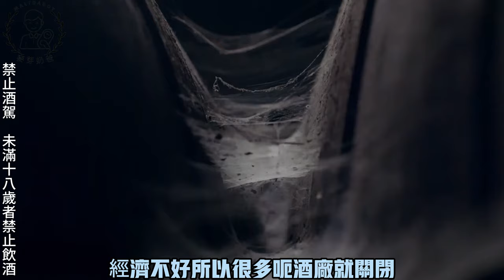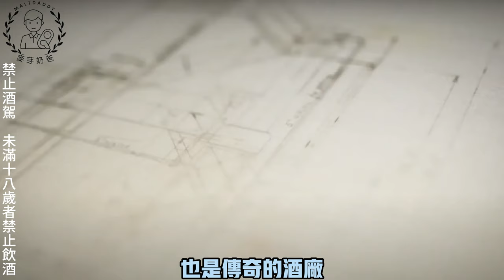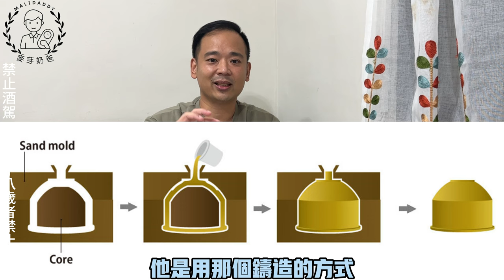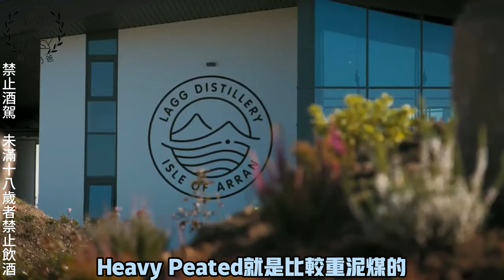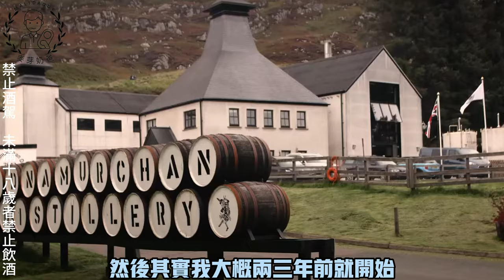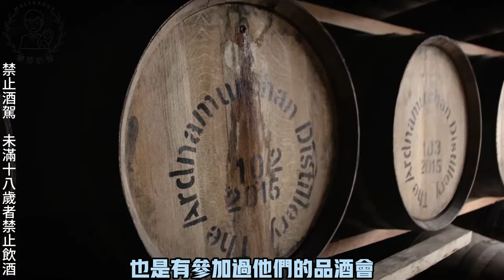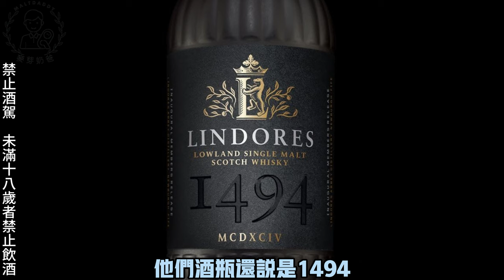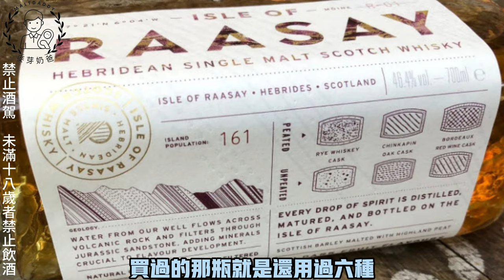11間可能會比麥卡倫和山崎更好喝的威士忌酒廠! BY: 麥芽奶爸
這個禮拜我想分享11間新的或要重新開幕的威士忌酒廠.  因為現在有很多新的酒廠在開始營業 可是我只能挑選11間對我來講是滿有趣的酒廠.   這11間是我個人這幾年會關注跟試喝他們的產品.  你呢?你有在關注那些酒廠呢?歡迎在下面留言!